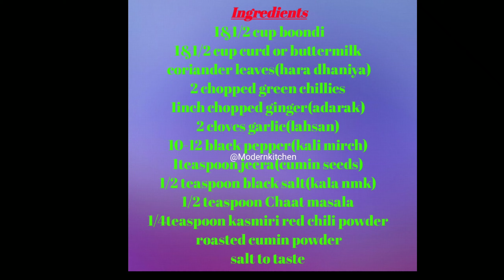Boondi Raita|Spicy boondi Raita recipe By Modernkitchen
you can make Boondi Raita in just 10 minutes form this method.
try once at home and lemme know in comment section
XoXo🤗🥰😘😍